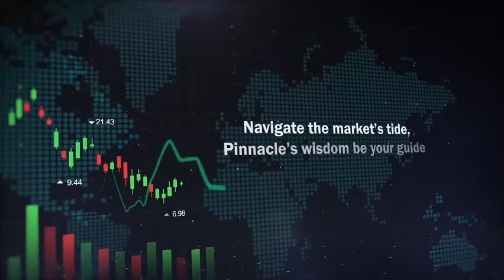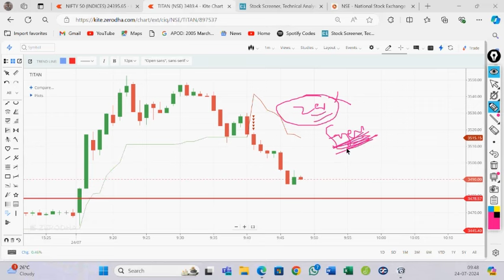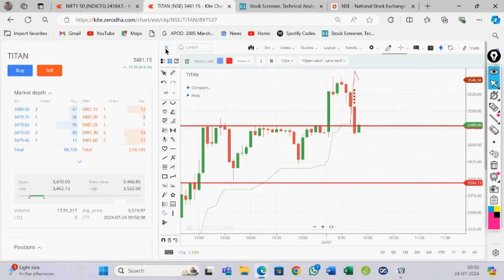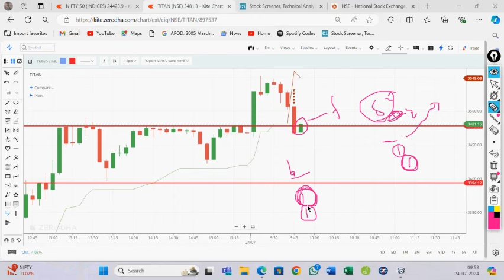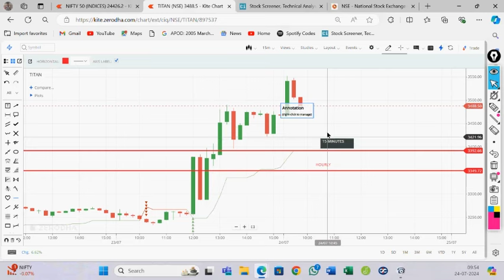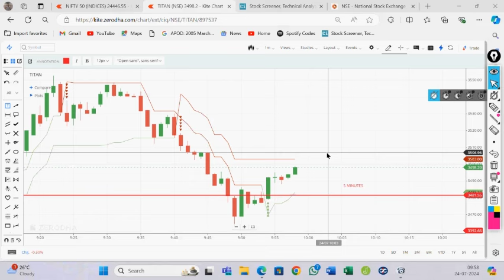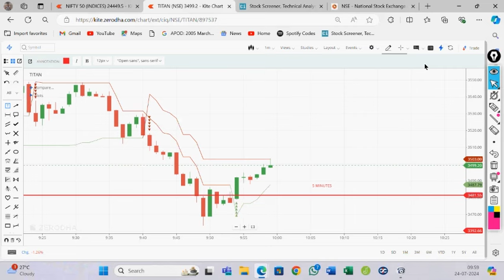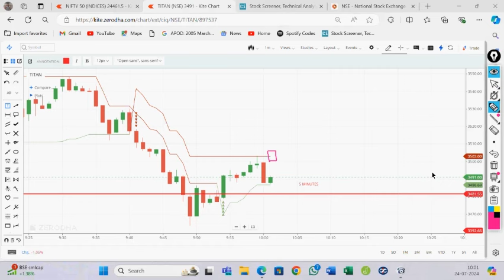Live Trading in Stock Market by Vireshwar Sir(M.Phil,M.Tech(CS)) on 24 July 2024